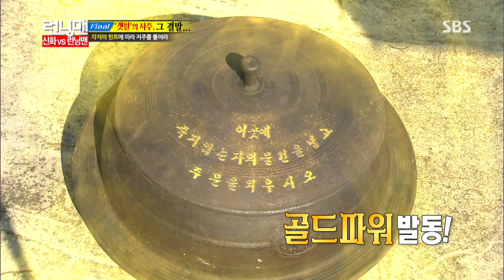런닝맨(신화) 20130901 #13(15)